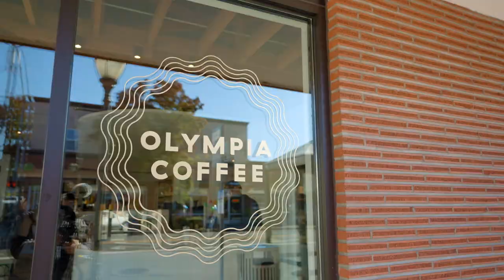Location at the University of Puget Sound | The College Tour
Miguel Ledezma, class of 2022 at UPS, takes us on a tour of the perfect location of the University of Puget Sound encapsulating city, sea, and snowcaps.

University of Puget Sound is a leading national liberal arts college, located on a beautiful residential campus in the entrepreneurial city of Tacoma, in gorgeous Washington and just 30 miles from Seattle. We offer a rigorous, flexible education that gives students the freedom to explore and shape their studies, supported every step of the way by mentors and advisors. Our hands-on education helps students discover who they are and what they have to offer the world. Our students are intellectually engaged, passionately curious and purposefully active. Sounds like you? Watch this episode to learn more.